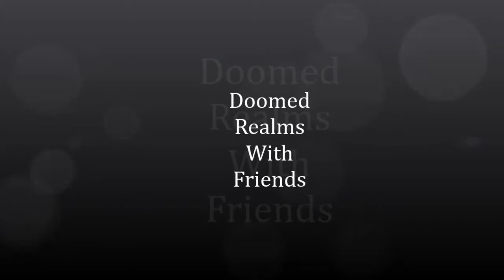ROTMG Pserver: Doomed Realms: Arena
well since i did not upload in a long time i though t iw ould bring back some more doomed. and BTW the server is not whitelisted so get on before the server gets whitelisted